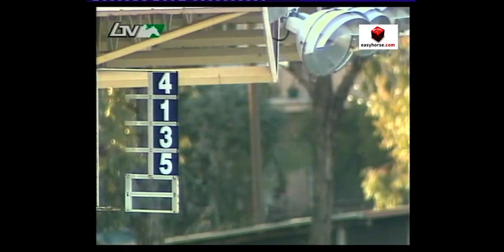63 ΡΙΚΑΡΤΟ 2008